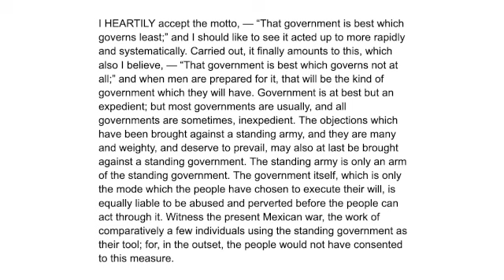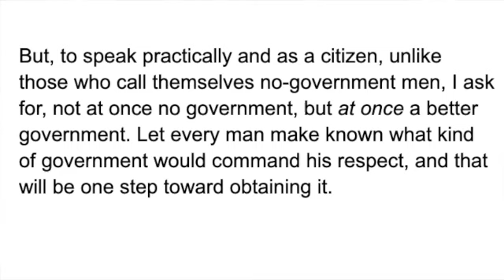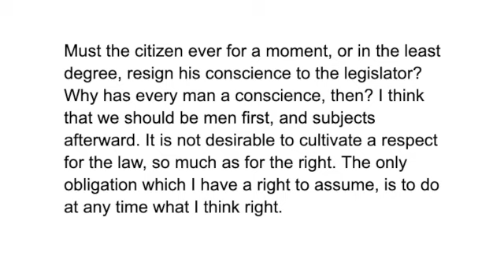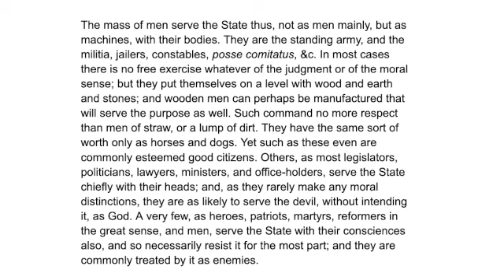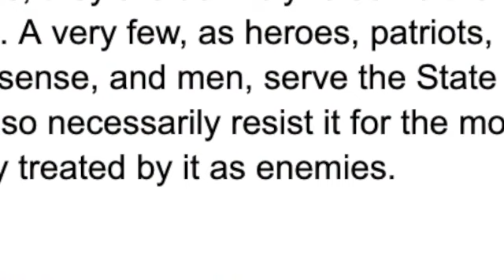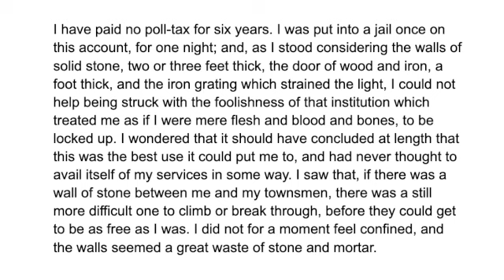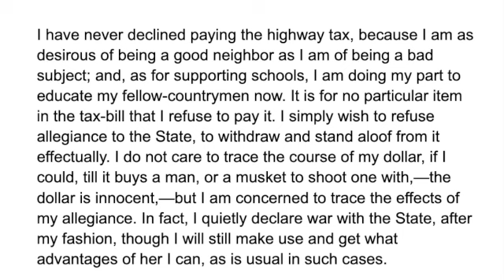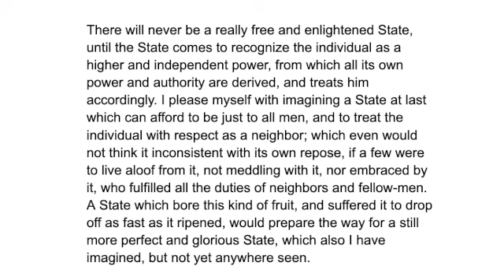GW2 - Thoreau: "Civil Disobedience"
Thorerau gives voice to a particular strain of Libertarianism within American culture.